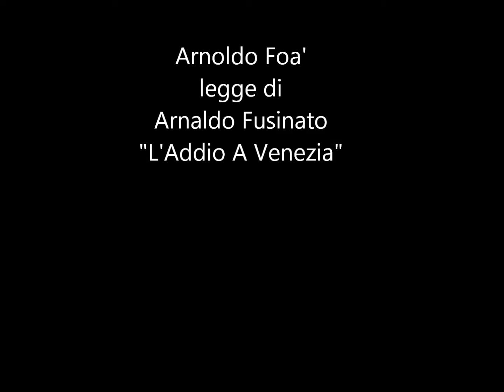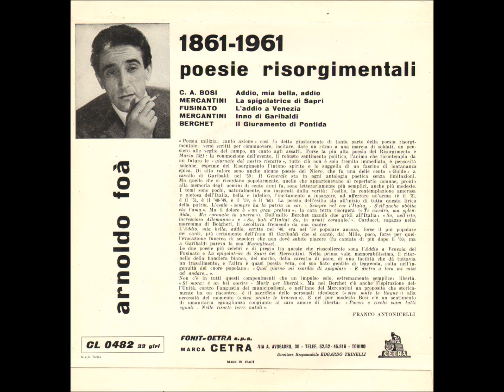Arnoldo Foà 1861 1961 Poesie Risorgimentali 03 Fusinato L'addio a Venezia 23 03 1961